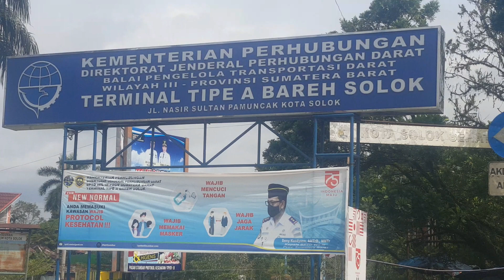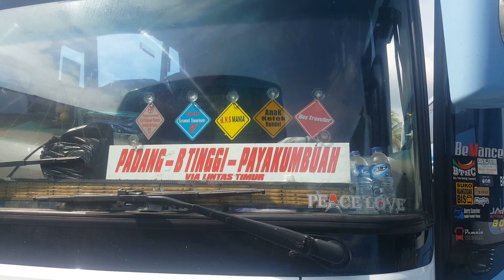Diluar Dugaan NPM Patahkan Dominasi ANS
Dominasi Bus ANS selalu tercepat dan pertama masuk solok dipatahkan oleh Bus NPM, Diluar Dugaan NPM Patahkan Dominasi ANS